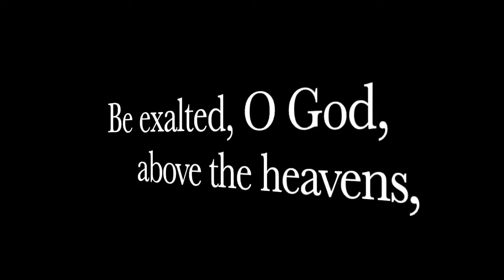THIS Is The DEADLIEST Caliber Bullet In America! It's NOT What You Think!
This video takes a look at the deadliest caliber of bullet used in America TODAY!